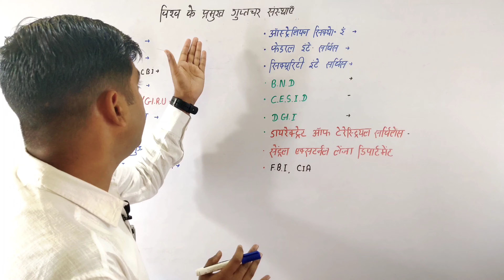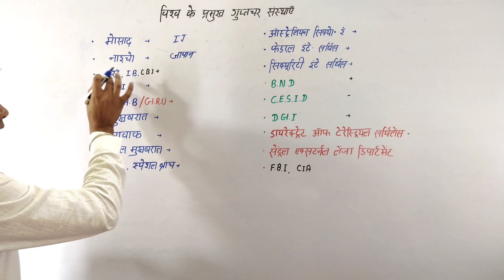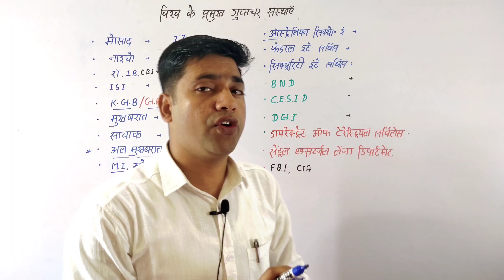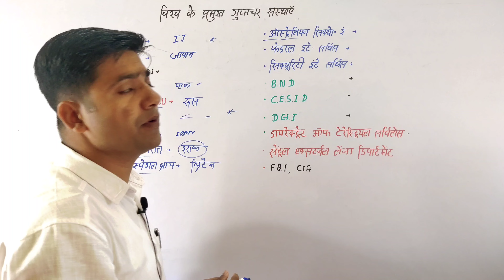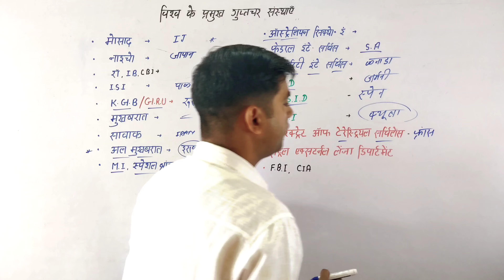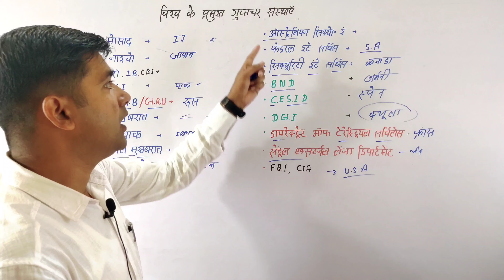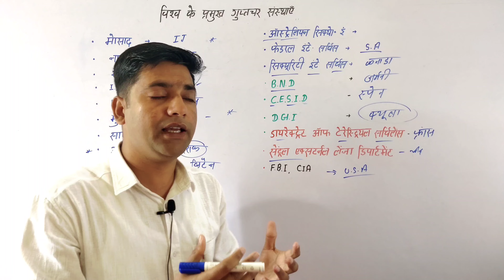विश्व के प्रमुख गुप्तचर संस्थाएं| महत्वपूर्ण गुप्तचर संस्थाएं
guptchar sanstha
vishwa ki pramukh guptchar sanstha
vishwa ki pramukh guptachar sansthayen trick
vishwa ki guptchar sanstha
pramukh deshon ki gupt sansthan
guptchar
guptchar sanstha trick
pramukh guptchar sanstha
vishwa ki pramukh guptchar sanshayen
japan ki guptchar sanstha kaun si hai
vishwa ki pramukh guptachar sansthayen
iraq ki guptchar sanstha ka kya naam hai